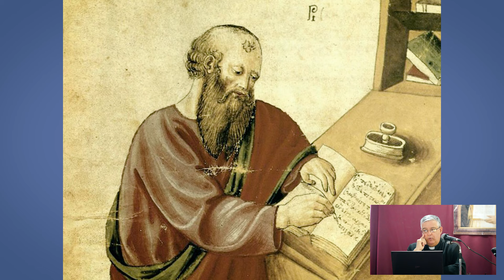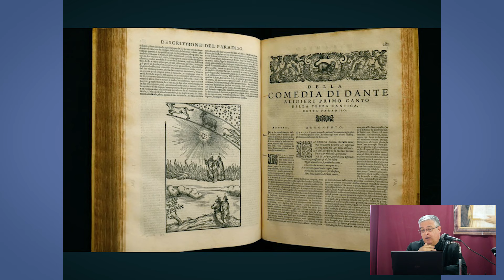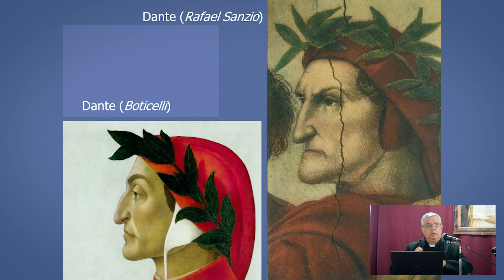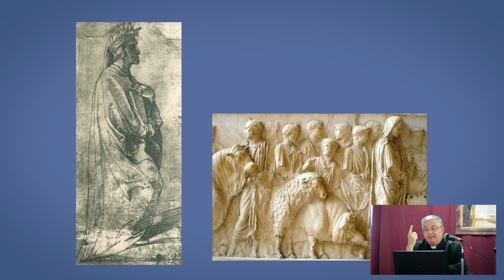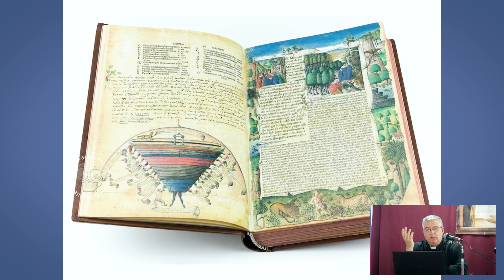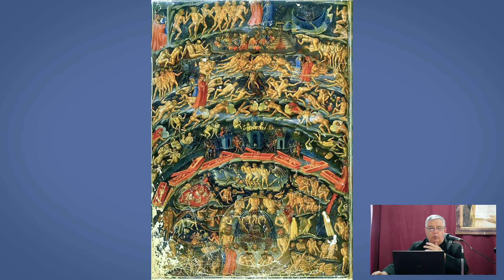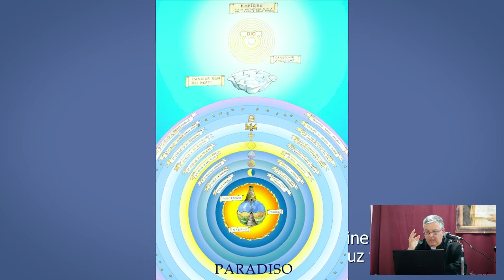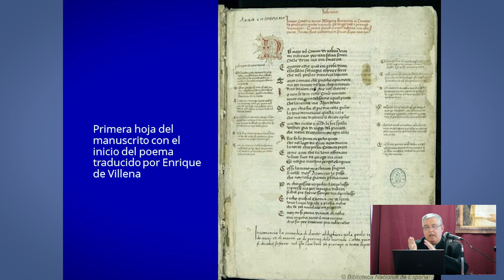8- Dante, el complemento de Santo Tomás de Aquino - P Dr Miguel Fuentes - Curso Formación Católica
Desde el día 16 de enero hasta el 24 de enero (2024) se está desarrollando en San Rafael, Mendoza Argentina, "El curso de universitarios", Organizado por el Instituto del Verbo Encarnado, en el participan jóvenes de Argentina y los países limítrofes en jornadas de formación y estudio. El Tema que se ha elegido este año es Santo Tomás de Aquino.

Esta conferencia sobre Dante, tiene por objetivo el ayudarnos a comprender mejor el mundo de Tomás de Aquino.